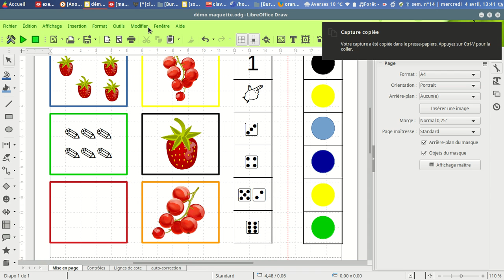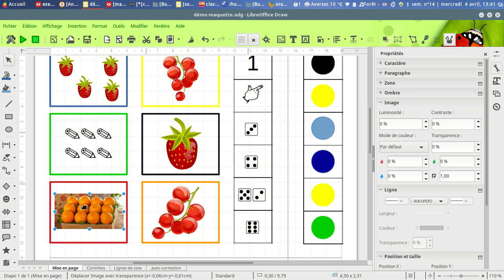capturer une image avec firefox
Créer une carte à pinces avec LibreOfficeDraw